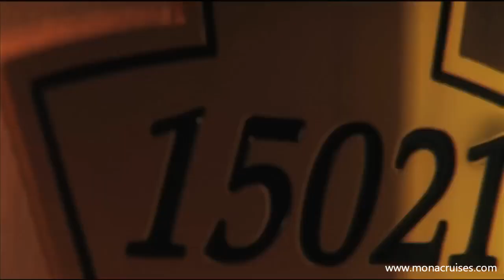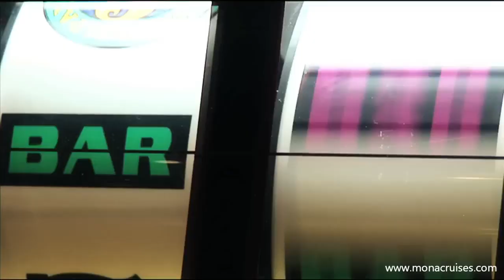MSC Orchestra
En conjuguant l'espace, lignes élégantes et la variété pour laquelle la classe Musica est renommée, le MSC Orchestra fait de vous le chef d'orchestre d'une croisière de rêve. Parce que la vie à bord est à votre image.

Retrouvez toutes les offres à bord du MSC Orchestra ou (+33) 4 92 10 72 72